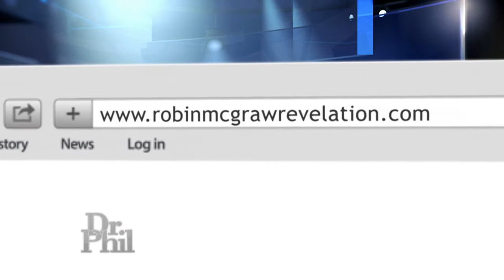Spread Holiday Cheer With The Merry And Bright Holiday Gift Box Set From Robin McGraw Revelation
Look great while celebrating the holidays with the Robin McGraw Revelation Luxury Skin Care Merry and Bright Holiday Gift Box.